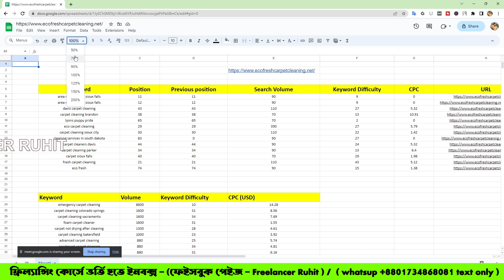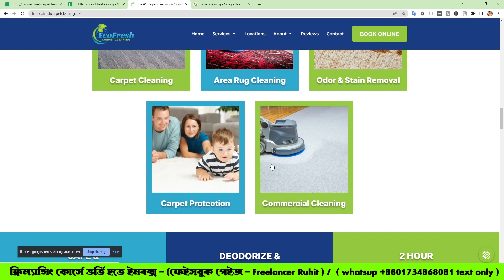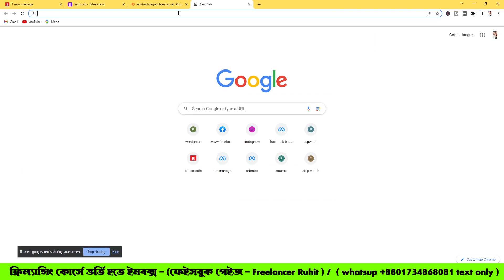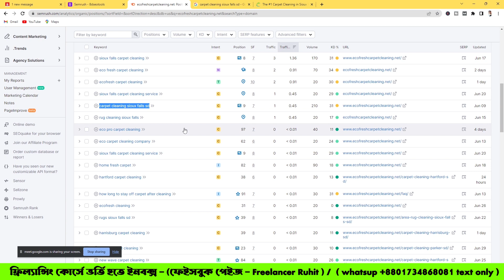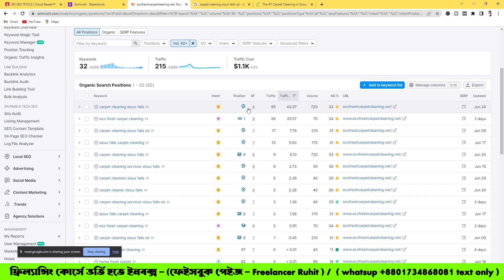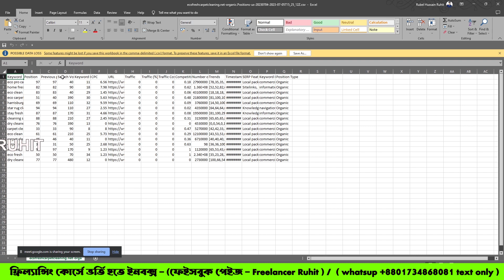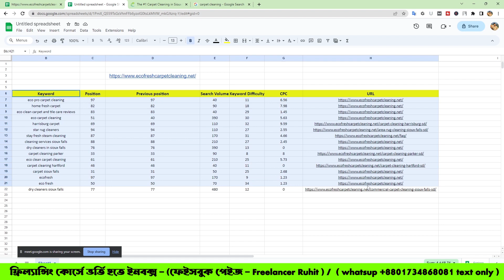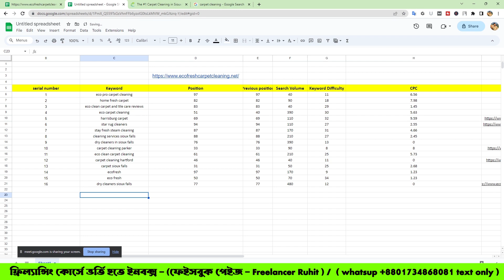SEMRush Keyword Research | How to use SEMRush for Keyword Research| part -8 | Freelancer Ruhit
ই চ্যানেলে আমি মূলত  Freelancing, Digital marketing, fiverr বিষয়ক হাবিজাবি সব কিছু নিয়েই কথা বার্তা বলি। এই চ্যানেলের মেইন থিম হলো আপনাদের অনলাইন ইনকামের রাস্তা সহয করা |